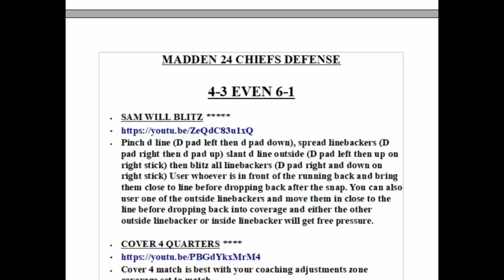I Allow Under 3 POINTS A GAME in Madden NFL 24 With This OVERPOWERED DEFENSE! Gameplay Tips & Tricks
0:00 Madden NFL 24 Gameplay
0:59 Best Playbooks to Use Madden 24
1:42 Best Defense Madden 24
2:16 Best Coaching Adjustments to use Madden 24
3:05 Best Plays Madden 24
3:15 Blitz Setup
5:24 Best Offense Madden 24
5:43 1 Play TD vs Cover 1 & Cover 3
7:20 I'm in trouble
8:55 Size Matters